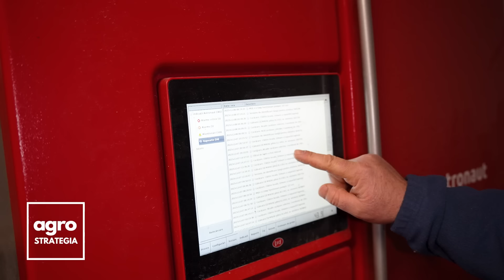Ferma de vaci care își vinde produsele în propriile magazine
Ferma integrată care își vinde produsele în propria rețea de magazine. În județul Sibiu, fără a fi în exploatare un efectiv de mii de vaci, cu un plan de business bine gândit, o afacere din zootehnie a reușit să fie rentabilă.

O fermă mixtă, în care s-a investit mai ales pe partea de zootehnie, exploatația din județul Sibiu mizează pe genetică autohtonă, dar și străină. Cele mai bune performanțe sunt obținute cu vaci din rasa Bălțată Românească.

De cinci ani, în fermă a fost introdus mulsul robotizat, iar investiția a meritat fiecare bănuț. După modernizare, șeful de fermă a sesizat nu doar că volumul de muncă a scăzut, ci și că văcuțele dau mai mult lapte.

O parte din munca la fermă se face astăzi și din birou. Cu un sistem informatic special, fiecare văcuță este monitorizată, iar acest lucru ajută exploatația să selecteze mai departe genetica performantă.

Productivitatea vacilor din fermă depinde în mare măsură de furajare. Porumbul siloz este de bază, iar recolta anuală obținută este una ridicată tocmai mulțumită văcuțelor: în loc de fertilizanți chimici, în fermă se folosește numai gunoiul de grajd.

Ferma din Sibiu așteaptă ca din acest an să acceseze o subvenție nouă pentru porumbul siloz. Sprijinul cuplat suplimentar vine să compenseze costurile de producție în creștere și, în acest fel, exploatația va putea să păstreze prețurile accesibile pentru produsele atât de apreciate pe piața locală, în județul Sibiu.